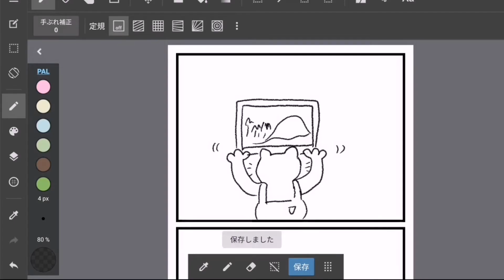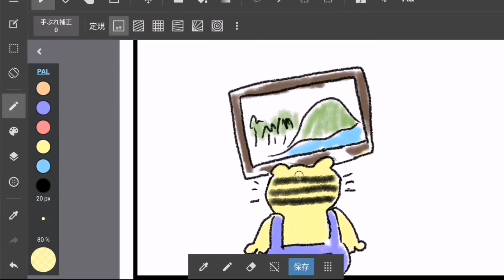とらたのメイキング解説 その691